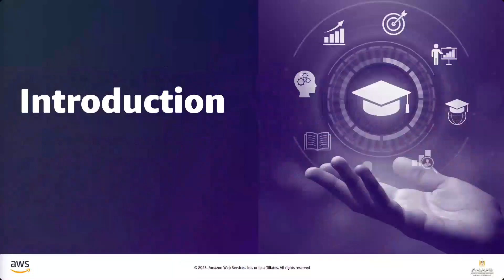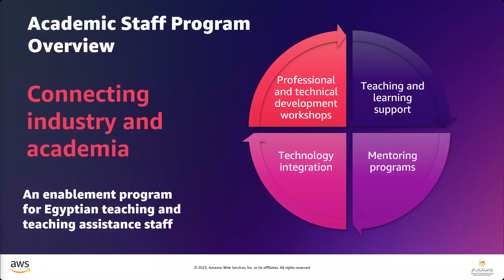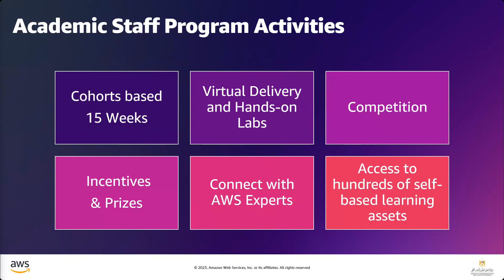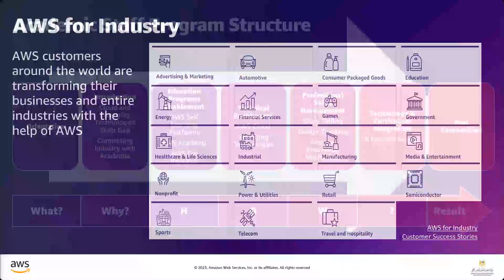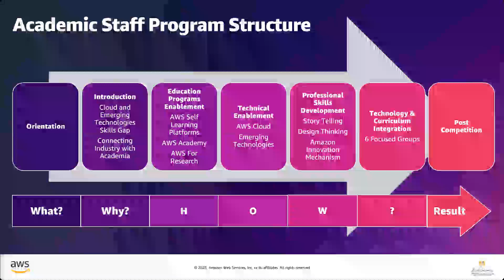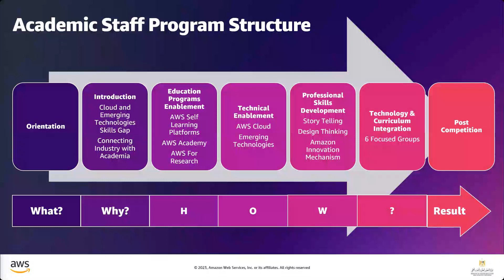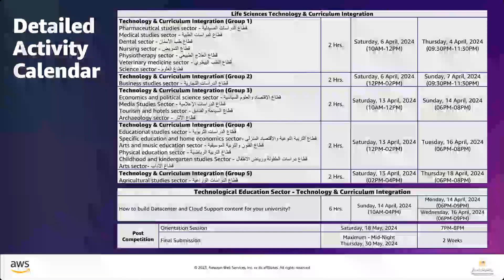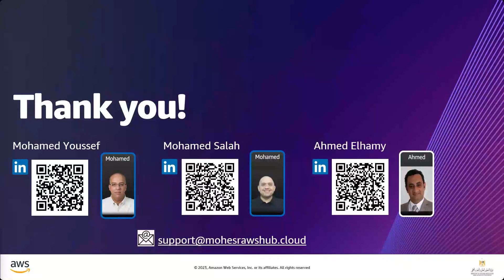00 - Academic Staff Program - Cohort 2 Orientation Session - None CS Background - 24 Feb 2024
00 - Academic Staff Program - Cohort 2 Orientation Session - None CS Background - 24 Feb 2024